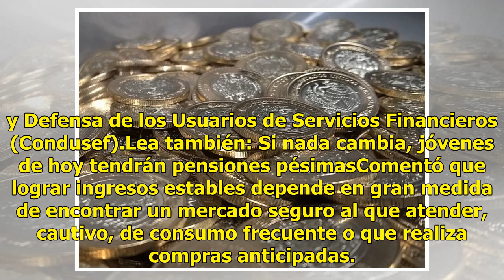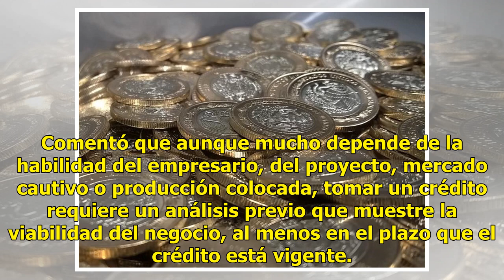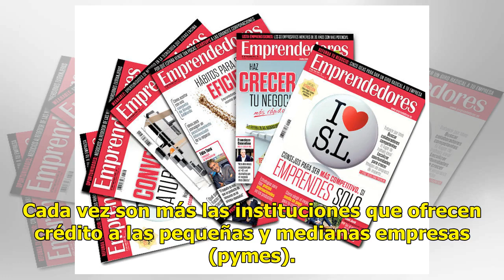Préstamo empresarial, analice bien antes de dar el paso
Tomar un crédito para aumentar el tamaño de un negocio representa un compromiso financiero que la mayoría de las veces sólo se puede cumplir cuando el empresario ha alcanzado estabilidad en sus ingresos, según Mario di Costanzo, presidente de la Comisión Nacional para la Protección y Defensa de los ...